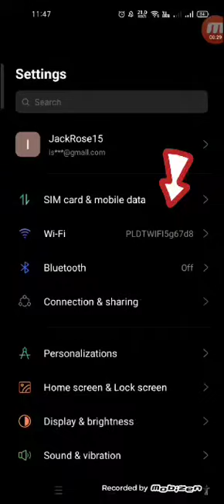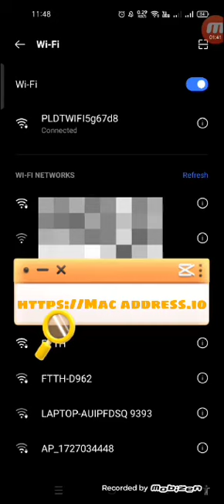How to Make Mac address Secured from connecting to other Networks or Wifi Networks 2023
Make your devices secure when connecting to a wifi networks 2023

How to Live Stream Mobile Legends on Facebook using OBS 2023(Pano mag livestream gamit ang OBS+App):

 • How to Live Stream Mobile Legends on ...

How to install apowermirror full version 2023:

 • How to install Ap...

ZTE MF65M SmartBro Pocket Wifi Debrand Unlock & Openline 2021

 • ZTE MF65M SmartBr...

Authentication of Xiaomi Redmi Poco M3/Xiaomi users if it is Original or Fake Phones.

 • Authentication of...

ACTIVATING VoLTE on your Xiaomi Phone in easy way/Poco M3.

 • ACTIVATING VoLTE ...

Bypass Realme C15 - forgot password and google account

 • Bypass Realme C15...

CRACK Internet Downloader Manager (IDM) Windows 7/8/10 in 2021

Lenovo Idealpad LCD Screen Replacement tutorial

 • Lenovo Idealpad L...

-Veertudtv

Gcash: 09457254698